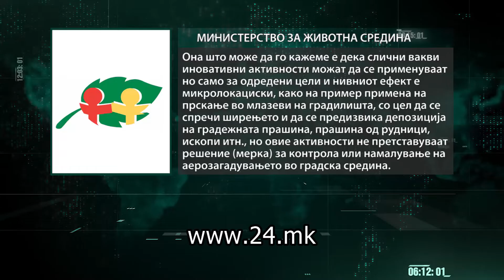Експерти со позајмена опрема и со донации тврдат дека нашле метод за намалување на аерозагадувањето